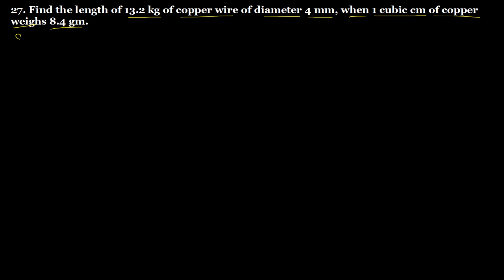Q.27 Ex 22.2 Chapter 22 Mensuration III Surface area and Volume of a Cylinder R D Sharma Class 8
27. Find the length of 13.2 kg copper wire of diameter 4 mm, when 1 cubic cm of copper weighs 8.4 gm.
Question 27 Ex 22.2 Chapter 22 Mensuration III Surface Area and Volume of a Right Circular Cylinder R D Sharma Class 8 Math Solutions